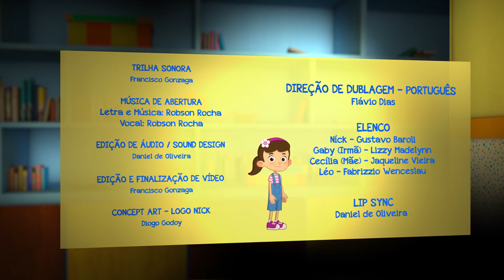JÁ GANHOU! - O PRESENTE DE NICK (9) | 2ª Temporada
Saindo da aula de educação física, Nick está desanimado para o jogo do intercolegial. Neste episódio, Léo e Nick conversam sobre os doze espias enviados a Canaã. Nick emprestou o livro para o Léo, e ele leu sozinho a história que contava sobre Josué e Calebe. Ao entrarem no carro, com a mãe de Nick e Gaby, eles continuam relembrando fatos dessa história, e Léo continua tentando mostrar ao Nick que ele não deveria ter medo de enfrentar o time adversário no intercolegial. A mãe de Nick conta o que acontece no fim da história, mostrando que Josué e Calebe foram recompensados por confiarem  em Deus.